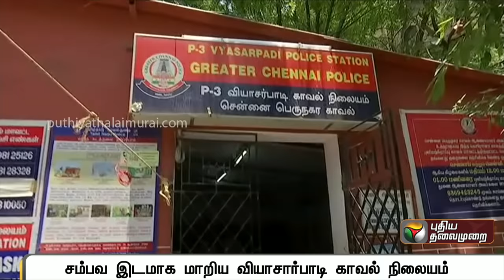சம்பவ இடமாக மாறிய காவல் நிலையம் - வியாசார்பாடி காவல்நிலையத்தில் நடந்தது என்ன? | vyasarpadi